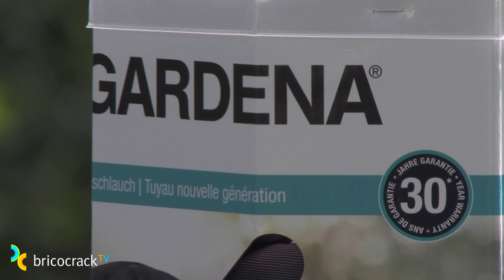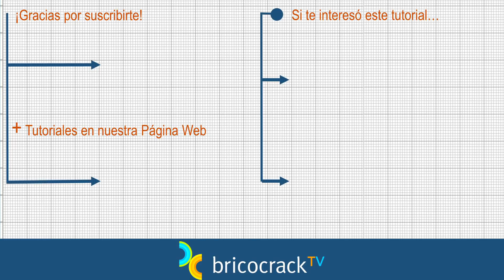Regar con manguera textil (Bricocrack)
Ponemos a prueba una manguera textil y descubrimos que es muy ligera, resistente, flexible (porque no se retuerce ni se gira) y nos proporciona mucha presión.
Tutorial Jardín Riego Manguera textil La manguera textil que utilizamos es la manguera Liano de Gardena

Más información sobre el set de manguera textil Liano de Gardena en su página web

Para encontrar los productos de Gardena en las TIENDAS DE TU ZONA en España, pincha

Para puntos de venta en Latinoamérica o cualquier parte del mundo, pincha

Si tienes las plantas en un patio, en una terraza o en un jardín y, aunque tengas el riego automatizado, una manguera siempre es necesaria. Tanto para regar las plantas como para limpiar con agua. La pereza que nos da manejarla es directamente proporcional a lo pesada que sea y a la capacidad que tenga de hacerse nudos.

Nos habían contado que las mangueras textiles eran muy ligeras y muy resistentes, pero queríamos comprobarlo. En este vídeo hemos puesto a prueba un set de manguera textil Liano de Gardena que, además de los 15 metros de manguera, incluye una lanza y los adaptadores para el grifo donde vas a conectarla. Lo primero que hemos comprobado satisfactoriamente es la diferencia enorme de peso con las mangueras convencionales.

La que utilizamos en el vídeo no es una manguera expandible, sino una manguera textil, muy flexible, que no se retuerce ni se gira en ningún momento. Es decir, lo más parecido a la manguera de los bomberos. Fíjate en el momento en que abrimos el grifo en el tutorial, verás cómo se rellena de agua y va tomando forma. También podrás comprobar que al arrastrarla por el terreno no se hace nudos.

Después la hemos sometido a algunas pruebas de resistencia a la abrasión que, como verás en el tutorial, ha superado. El tejido es muy agradable al tacto y repele la suciedad. Además, si quieres almacenarla más cómodamente, también la puedes enrollar en un soporte o un carro portamangueras.

Resumiendo, ¡prueba superada!

Cuando la pruebes, no querrás regar nunca más con ninguna otra. Coméntanos aquí abajo qué te parece.